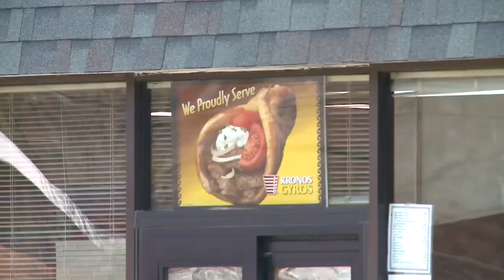King Gyros co-owner passes away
WANE 15 News First at 5